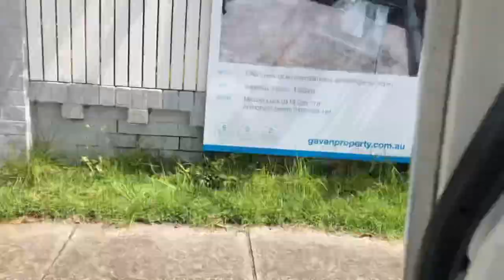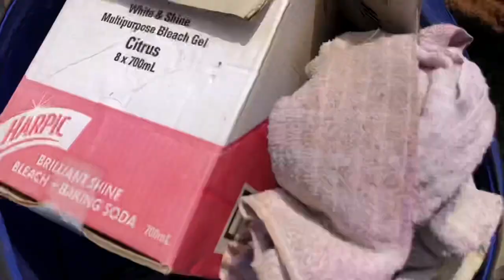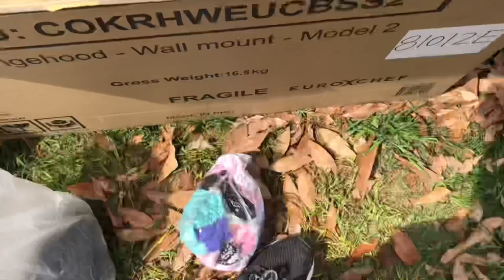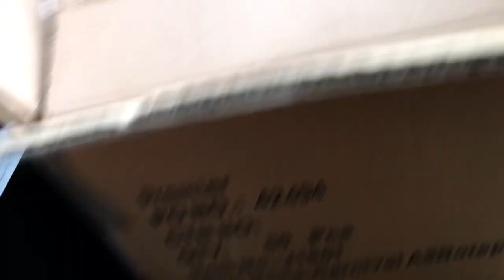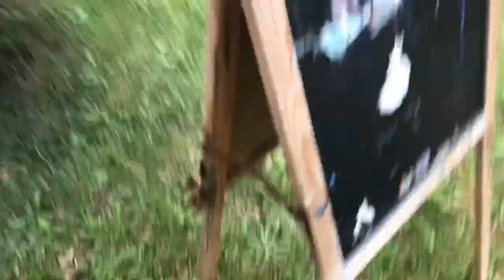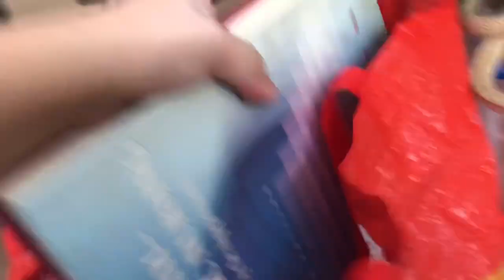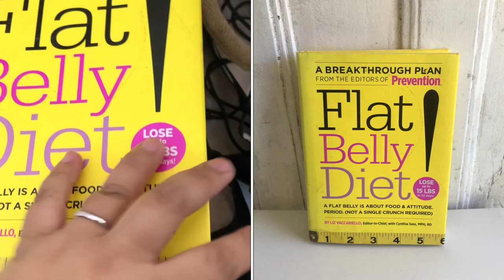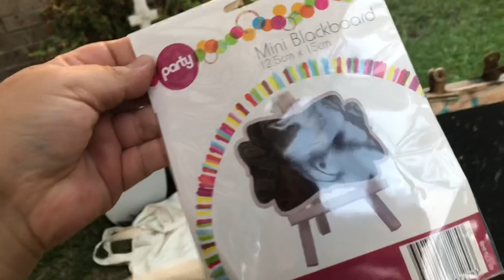Picking Trash in my Favourite Street - Good Finds ✌🏼🗑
Today I picked my favourite finds from one of my favourite streets!
Have picked and sold many things I have found in these streets before.